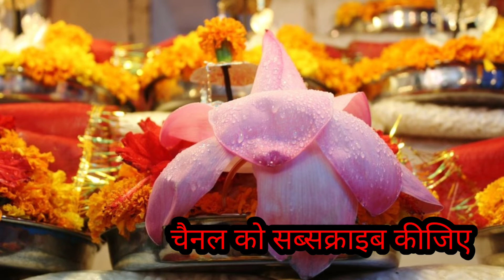Aaj ka Panchang 20 Sept. 2021 -पंचांग | आज का तिथि पंचांग | शुभ मुहूर्त, राहुकाल Monday Panchang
Description
For Donation/Dakshina :- Nitya Pujan, Tulsi Archana, katha vachan Dakshina , Brahman Bhojan, ETC.
अधिक मास,पुरुषोत्तम मास,मलमास के अवसर पर कथा सुनने की दक्षिणा या ब्राह्मण भोजन,वस्त्र दान,गो दान  दक्षिणा या अन्य दान करने हेतु  पंडित राघव राम पांडे को दान-दक्षिणा राशि देना चाहते हैं  तो ...
आप* 👇👇👇👇
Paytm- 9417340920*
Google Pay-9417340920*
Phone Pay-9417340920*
1. Abroad phone Consultation
2. Direct Consultation
3. Gem Report
4. Birth Time Rectification
5. Naming Astrology
6. Horoscope Writing
7. Marriage Match Making
8. Numerology
9 .Prasannam
10. Muhurtha
12.Numerology
13. Business Growth Analysis & Remedies
14. Individual Marriage life compatibility

सम्पूर्ण पंचांग की जानकारी जेसे आज की तिथि वार नक्षत्र राहुकाल अभिजित मुहूर्त आज का दिन का चोघडिया आज रात का चोघडिया दिए गए है

आज की तिथि ,वार, नक्षत्र ,योग व् करण के बारे में जानकारी ,आज का पंचांग,आज का पंचांग हिंदी में ,आज का पंचांग क्या है ,आज का शुभ मुहूर्त ,आज का राहु काल 2021का पंचांग आज कौन सी तिथि है आज का पंचांग बताओ आज का विचार  आज कौन सी तिथि है अनोखा संगम का पंचांग तारीख 20 सितम्बर  2021 आज का पंचांग तिथि नक्षत्र 20 सितम्बर  2021 का सूर्योदय और चंद्रोदय का समय 20 सितम्बर 2021 आज का चौघड़िया और आज का शुभ मुहूर्त आज का पंचांग, शुभ मुहूर्त, राहुकाल
today,aaj ka panchang tithi, aaj ka panchang , aaj ka rahu kaal